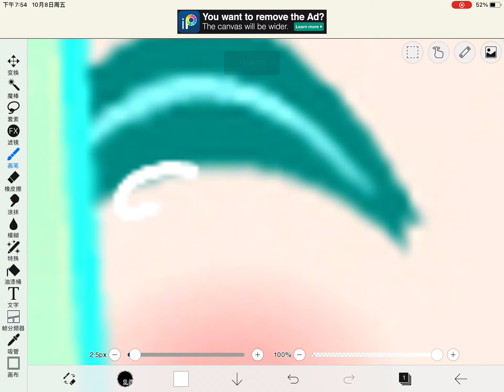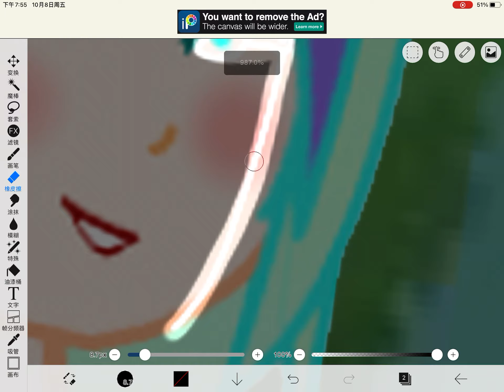Corry: How I draw tears